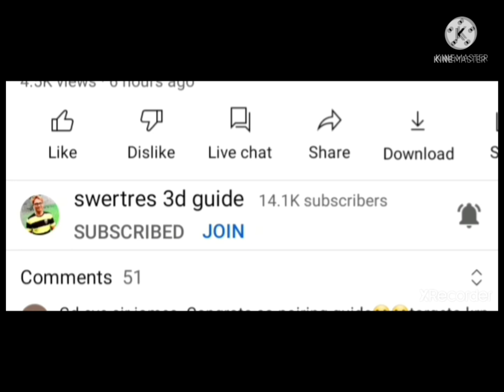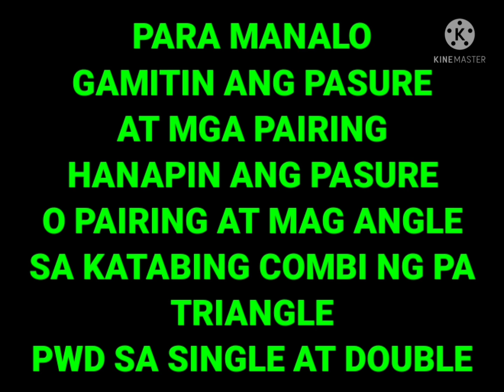3D WINNING ANGLE GUIDE TODAY FEBUARY 15 2022